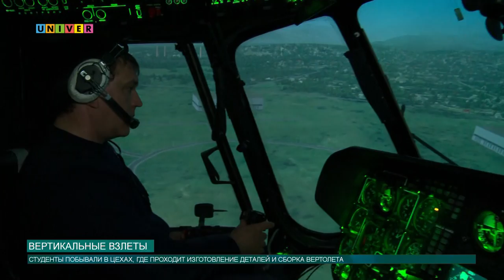Вертикальные взлеты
Казанский вертолетный завод посетили студенты Высшей школы журналистики и медиакоммуникаций Казанского университета. Наш корреспондент Анна Глазунова увидела, как проходит изготовление деталей и сборка вертолета.